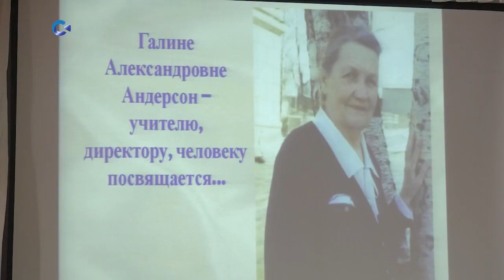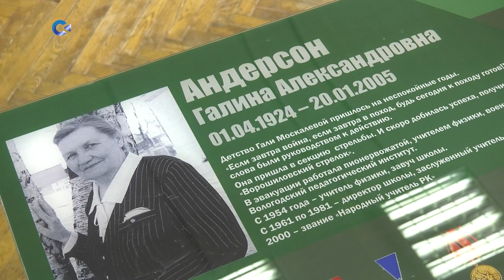«Парта героя педагогического труда» появилась в Петрозаводской школе № 10